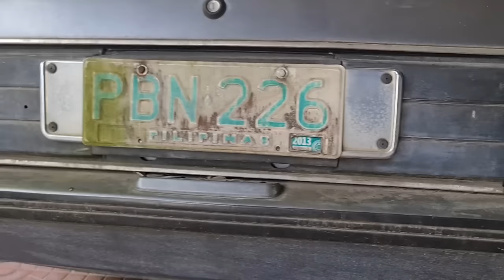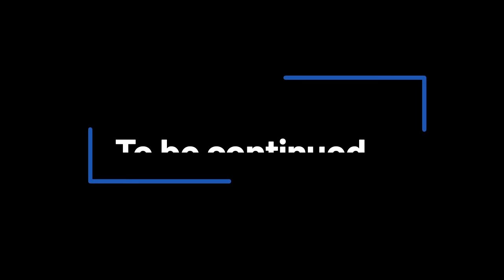i just bought another car!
found this rotting in a shop, so i had to rescue it.
Im so glad im able to take it home!!!